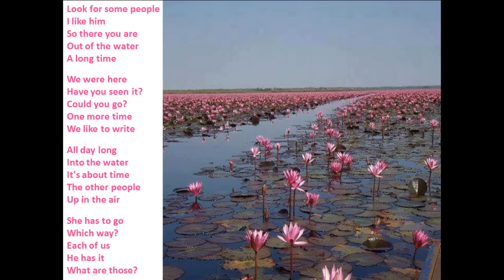Twenty Common English Phrases with Sylheti Bangla Translation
Twenty frequently used phrases in the English language with Sylheti Bengali (Bangla) translation. This video would be useful for Sylheti people learning to speak English or those doing ESOL classes. You can access other small packets of learning in English, Maths, Science and other topics

Look for some people
I like him
So there you are
Out of the water
A long time

Have you seen it?
Could you go?
One more time
We like to write

Into the water
Its about time
The other people

She has to go?
Which way?
Each of us
He has it